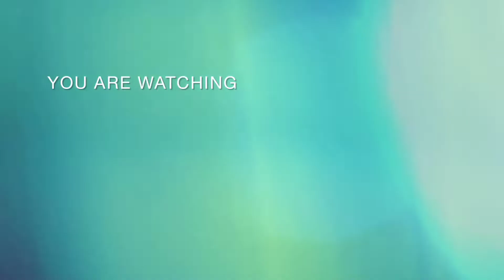Easy style on natural hair updo for wedding.